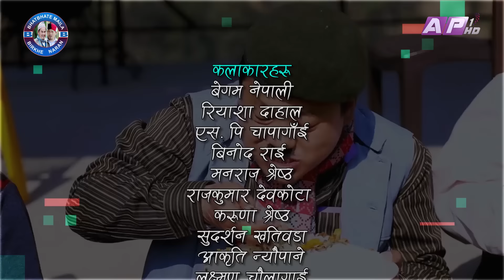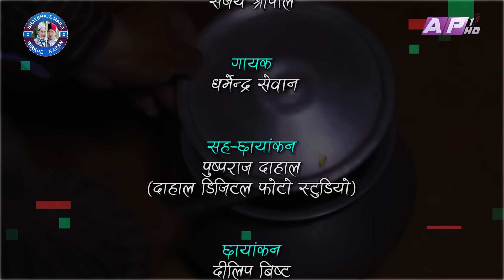हिरा बेच्ने जुक्तिII Garo Chha Ho II Epi.: 80 II Jan. 10, 2022 II II Begam Nepali II Riyasha Dahal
Production: Bhatbhate & Birkhe
Director: Manaraj Shrestha
Script Writer : Begam Nepali/Riyasha Dahal
Editor: Rabindra Khadka (Silver Shine Entertainment)
Camera: Dilip Bista
Asst. Direction : Sudarsan Khatiwada
Asst. Camera: Pusparaj Dahal
Light: Dipak Rayamajhi
Sound: Bihan Rijal
Makeup: Paru Thapa
Online Supporter: Bishal Rai (Mfu vae rae)
Vocal : Dharmendra Sewan
Lyrics/Music: Sanjay Shreepal

Artists:
Begam Nepali
Riyasha Dahal
Sushil Pokharel
Rachana Poudel
Binod Rai
Manaraj Shrestha
Rajkumar Devkota
Aakriti Neupane
Karuna Shrestha
Sudarsan Khatiwada
Bimal Khadka